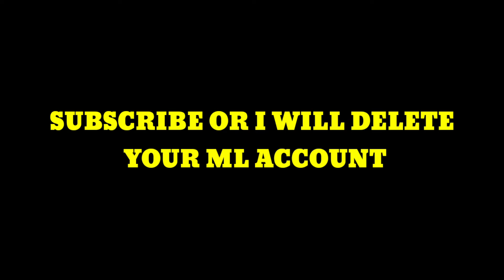ZILONG ALL SKIN | BRECKCHOU | MLBB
Background

Zilong was born in the quiet and peaceful Cadia Riverlands. In his limited memory, he remembered his father being a craftsman who drifted around the land. Every year, as the seasons changed, he traveled back and forth between the north and south, while Zilong's mother held their young child in her arms with a smile, sitting in their carriage, watching Zilong's father yelling all the way.

But that's where the memories of his parents ended. On the way to their next destination, a violent wind struck and destroyed their carriage, scaring away the horses pulling them along. After the wind subsided, the young Zilong found himself alone, his parents nowhere to be found. In his helplessness, the young Zilong wandered across the desolate wastelands for seven days. Through his despair and the countless difficulties that befell him, Zilong showed resilience and potential far beyond any ordinary person, and never gave up in his quest for survival. When Zilong was on the verge of utter exhaustion, a white-bearded old man with wide robes and gaping sleeves floated down to him and brought him to a mysterious place.

After ascending a seemingly endless flight of steps, Zilong came to the magnificent temple of the Great Dragon. He was taken in by the Great Dragon and lived at the Dragon Altar for seven years.

After these seven years, the Great Dragon, who had not accepted any more apprentices for many years, announced that he would choose a successor from either Zilong or  . However, the Great Dragon did not select the winner of the contest, the considerably more talented , as his successor. Instead, he chose Zilong, who lacked the skill of his peer.

Everyone was surprised and puzzled by the Great Dragon's decision. The adherents of the Dragon Altar all questioned the strength of this ordinary young man, and why the Great Dragon had chosen him as his successor. Only the Great Dragon knew of the potential that lay within the seemingly ordinary Zilong. Among his adherents, the strongest would always compete to exhibit their strength and the underdog would compete to improve their strength. The strongest would never be able to reach the same level of determination and open-mindedness as one who is eager to reach new heights of greatness.

And soon, Zilong also justified this decision through his own actions. Although he was not the most outstanding student, he had a calm and resilient heart, an upright and brave personality, and a kind and selfless character. He was adopted by the Great Dragon, but often posed as an ordinary holy man, helping the people of the Cadia Riverlands through the calamities and hardships brought their way, and aiding them in times of danger and distress.

These precious qualities possessed by Zilong seeped into the hearts of everyone in the Dragon Altar, and even into the hearts of the people of the Cadia Riverlands, earning him the trust and recognition of all. When Zilong was eighteen years old, the Great Dragon bestowed the Great Dragon Spear upon him, the most prized treasure of the Dragon Altar, in front of everyone. This Dragon Spear, which had witnessed thousands of years of history, not only contained unrivaled power, but also signified that the Great Dragon had formally handed over the responsibility of guarding the Cadia Riverlands to Zilong.

In the following years, Zilong and his Great Dragon Spear traversed almost every inch of the Cadia Riverlands, defeating the powerful enemies who dared invade the Land of Promise one after another, and thus cementing his reputation as the savior of his people.

But just when everyone thought that Zilong could truly take over the mantle of the Great Dragon and become a strong and dependable guardian of the Cadia Riverlands, his fated foe,  appeared on the continent once again
Driven mad by ambition,  was banished by the Great Dragon. However, he unexpectedly recovered the reversed scale of the Black Dragon and returned with a vengeance. Under the guidance of the Great Dragon, Zilong, together with  , and , formed the Oriental Fighters, shouldering the heavy responsibility of protecting this peaceful and beautiful land from those who would destroy it